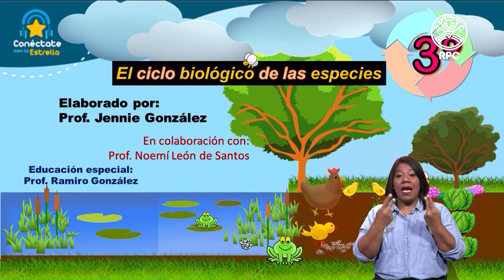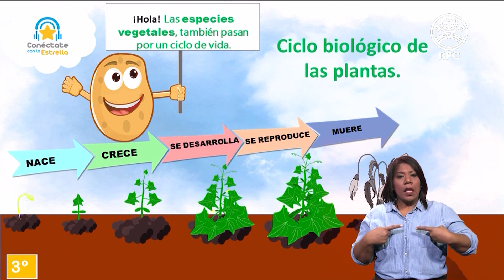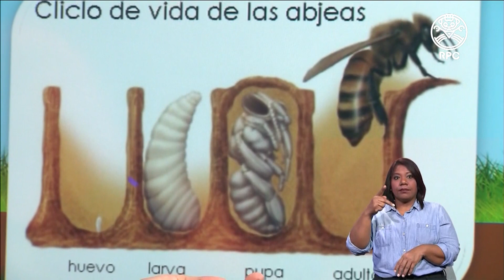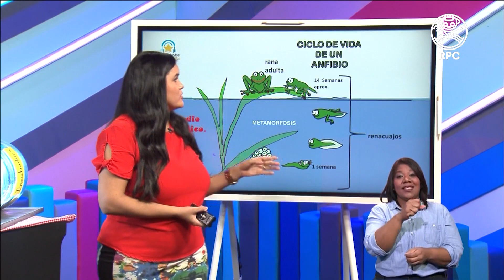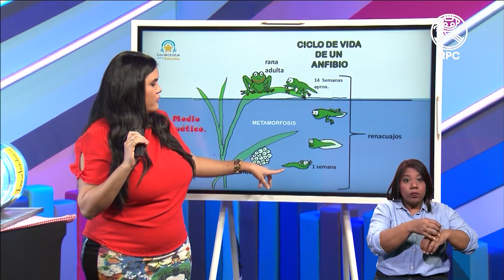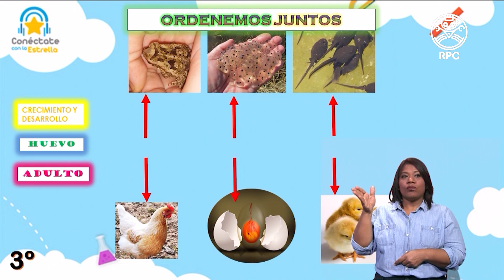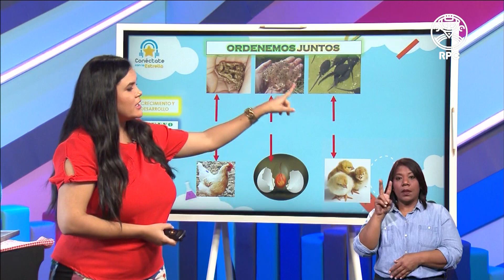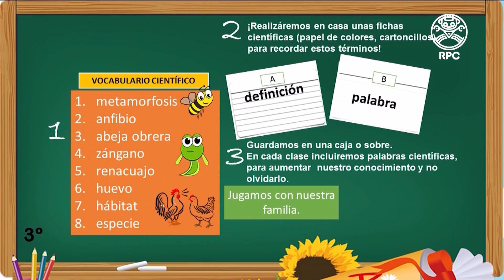Conéctate con la Estrella - CIENCIAS NATURALES 3er Grado - 09/07/2020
Videos educativos para estudiantes desde 1er hasta 6to grado.
 - Materia: Ciencias Naturales - 9 de Julio